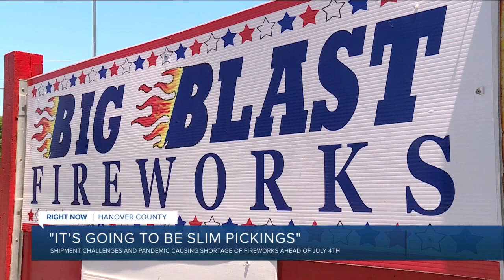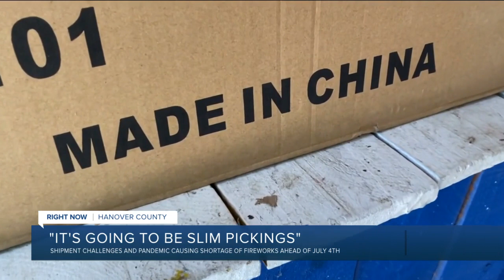Why fireworks are in short supply this 4th of July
Dr. Jeff Smith, who studies supply chain analytics at VCU’s School of Business, blamed supply shortages, high demand, and limited manpower for the issues.